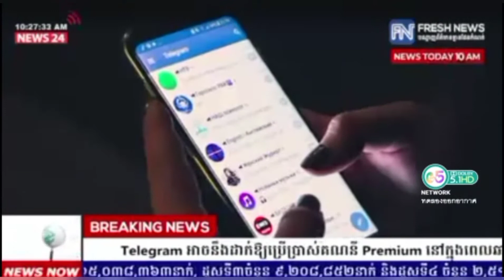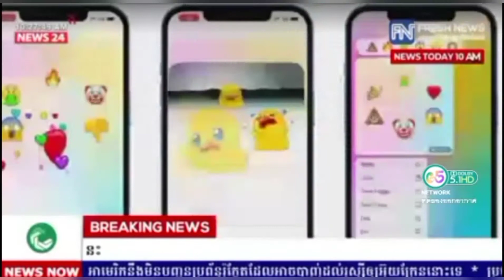Telegram Premium subscription may come soon | 31 May 2022 | Fresh News TV (Cambodia)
Telegram Premium subscription may come soon

Telegram has been testing paid features for a while now. The first signs of the subscription appeared a few weeks ago when some Telegram users on iOS found a pack of 'premium' stickers and emojis that unlocks after paying the subscription fees. At least for now, Telegram greets users with "Telegram is free forever. No ads. No subscription fees," but as we know, it is going to change in future.

As spotted by Alessandro Paluzzi, a Twitter user, a data string in the app's codebase shows a new splash screen reading `Telegram provides free unlimited cloud storage for chats and media," instead of "Telegram is free forever. No ads. No subscription fees." We already know that a premium subscription with exclusive sticker packs and emoji is in the pipeline, but now it also seems that users might be served with some ads in order to make them subscribe to the premium.

There is no word on when Telegram will be introducing its subscription plan, but we can expect it to be introduced very soon. Also, we don't know how much it will cost or what kind of plans Telegram will offer. Rumours suggest that Telegram's subscription model will be similar to that of Discord, giving paid users something extra to play around with, such as exclusive stickers, emojis or maybe themes. But, there is no confirmed word about it for now.

Telegram's premium subscription was a long time coming when in 2020, Pavel Durov, founder of the instant messaging app, said that "Telegram will begin to generate revenue, starting next year," and "will add some new features for business teams or power users" that would come under the new Premium subscription.

Watch Fresh News TV (Cambodia) On

- Thaicom 6 C-Band Frequency : 4031 MHz , Symbol Rate : 15000 , Pol : H , FEC : 3/4 (Available On : PSI , GMM Z , IPM , Thaisat , Ideasat , DTV & Infosat Receiver Box)

- YouTube Channel : G5 Network Official (Available On YouTube Application (iOS & Android)

- Mobile Application Such As L!ve , True ID , True ID Lite , Loox TV , MVHub Plus & AIS Play

- AIS Playbox , MVbox